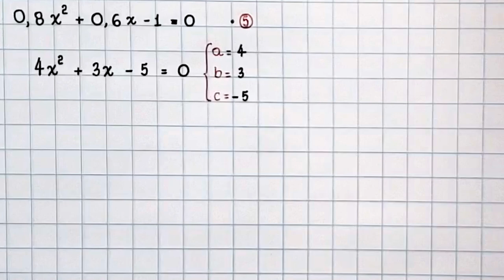EQUAÇÃO DO SEGUNDO GRAU - 9° ANO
Neste vídeo apresento uma resolução para a equação 0,8x²-0,6x-1=0 através do uso da famosa fórmula de Báskara.

Primeiro, multiplico ambos os lados da igualdade por 5, encontrando uma equação equivalente, com coeficientes inteiros.

Então, determinamos os valores dos coeficientes que normalmente são indicados por a, b e c.

Em seguida, calculamos o valor do delta, o discriminante associado a equação, sua fórmula é b² - 4ac. Fazendo as substituições, neste exemplo, vemos que delta é igual a 89.

Agora, estamos prontos para usar a fórmula resolutiva, também conhecida como fórmula de Báskara. Ela é assim (-b \pm sqrt{delta})/(2a).

Finalmente, determinamos as soluções que são dois números irracionais e as colocamos no conjunto solução.

Também faço uma análise do discriminate comentando sobre a sua influência no conjunto solução no universo dos números reais.